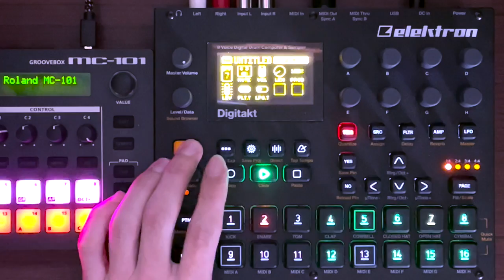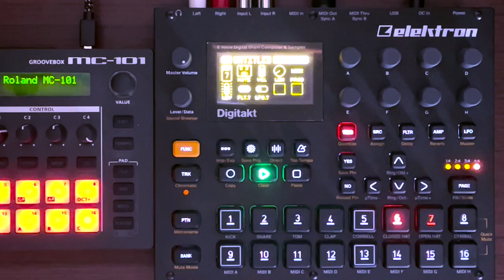#261 elektron digitkt roland mc-101 siri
elektron digitakt roland mc-101 siri

Continuing the exact same thing is boring, safe and difficult. Distracted repetition is neglected, but concentrating and walking a single time is a tightrope walking.
This is not a cheap self-development, but the same idea as the universe.
We live a little closer to heaven than we do.
It doesn't matter if you have a will or a desire, don't act without thinking.
Don't go into the story, put your heart together and erase the story.
In words, it becomes commonplace.
There are 7.7 billion people in the world, and I have 37 trillion cells, one of which is called one cell of each 7.7 billion.
It's the same idea as the universe.
This moment and life are the same. It's my personal time from birth to death.
That's why it all started.
If you don't want to move others, you can do everything you want.
Great people are respected, and great people are taken care of.
I am the only one, and I call on our representative, the one who exists in others, and the others who exist in me react.
This is not a strange religion, but the same idea as the universe.
People are fascinated by light and heat.
And repeat. Repeat over and over again.
You should do it if you have only annoying reasons.
Not all artifacts are fake, and they can be impressed because they are artifacts.
Which is better, if you can fly in the sky or if you can talk to animals.
Every act that continues to flow in our daily lives, such as living, making, eating, and love, has meaning. To notice its meaning.